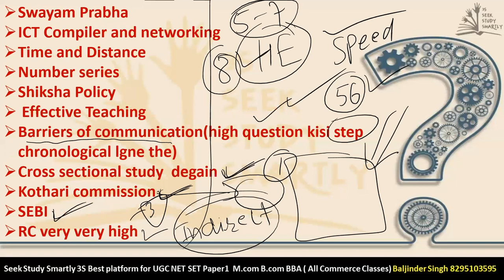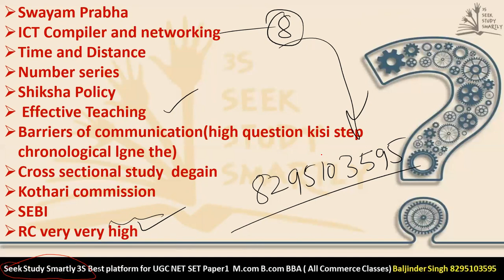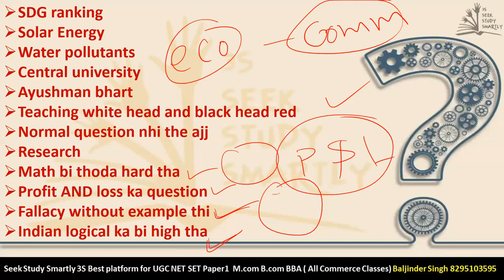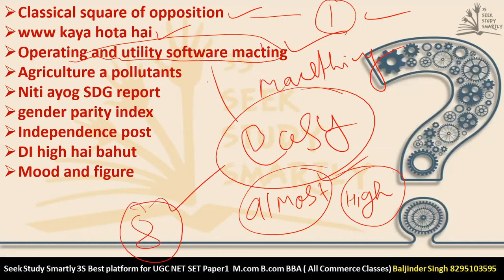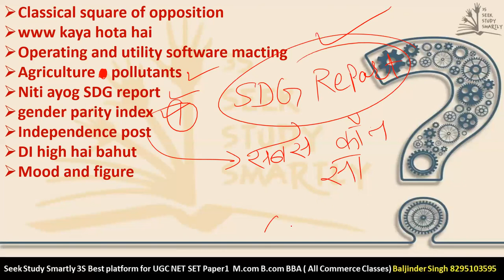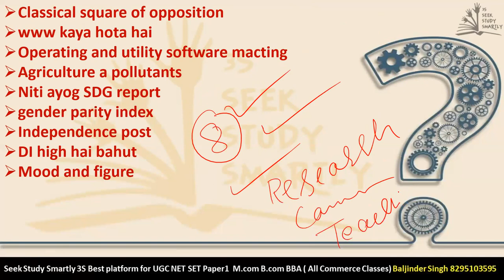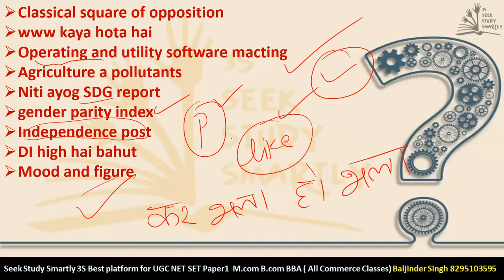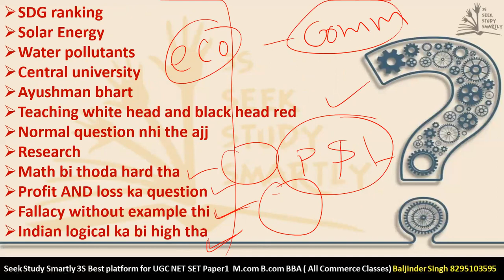24 Nov 2021 Shift 1 || UGC NET || Predicted Topic || NTA वाले ये क्या कर रहे है 😯😯 || Full Analysis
24 Nov 2021 Shift 1 || UGC Net || Predicted Topic || NTA वाले ये क्या कर रहे है 😯😯 ||  Full Analysis

Join my youtube channel for explanation videos of all quizzes  and free paper 1 and free paper 2 commerce